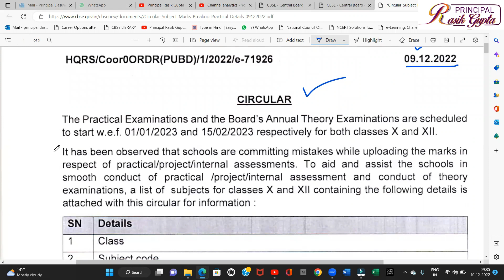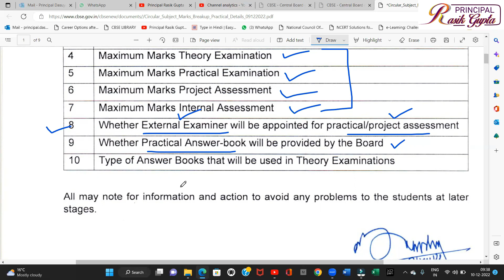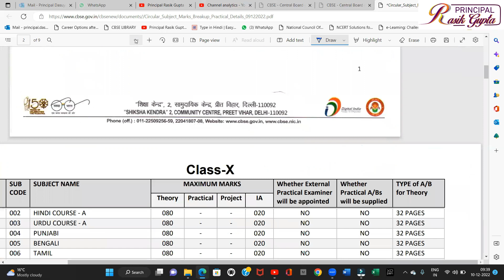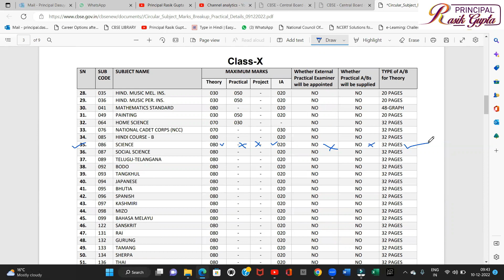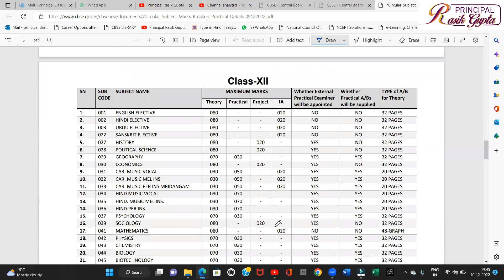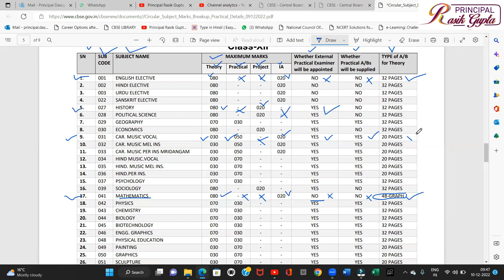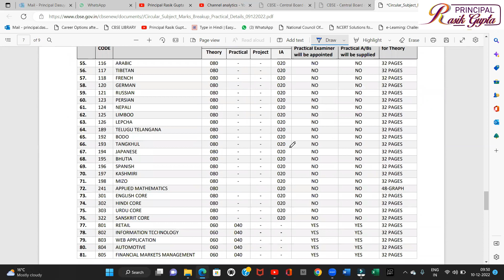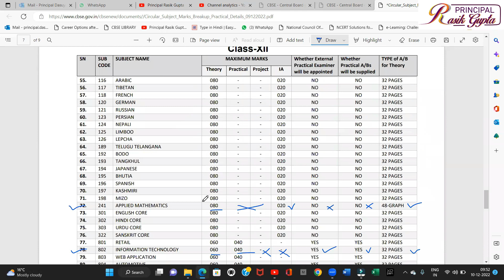CBSE | Subjects, Marks Breakup of Theory and Practical Exams details for classes 10 and 12.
Very important circular for all the students of classes 10 and 12 along with their teachers, principals and parents, issued by CBSE regarding Subjects and Marks breakup of theory and practical exams for classes X and XII for session 2022-23.